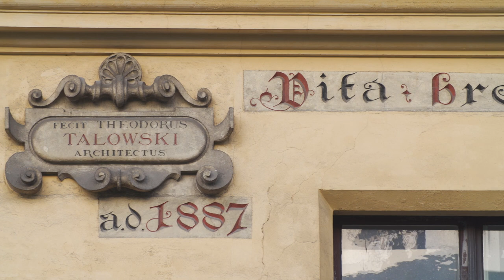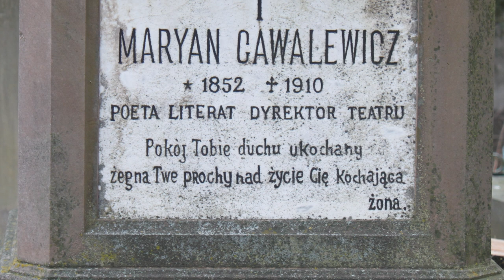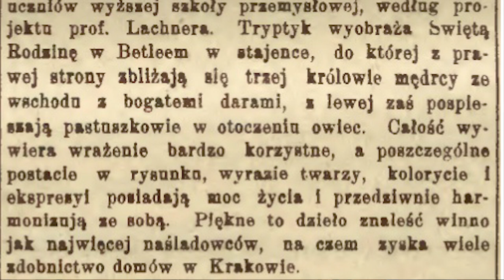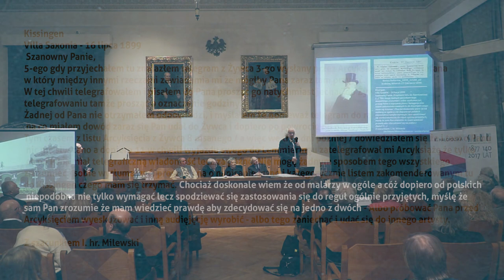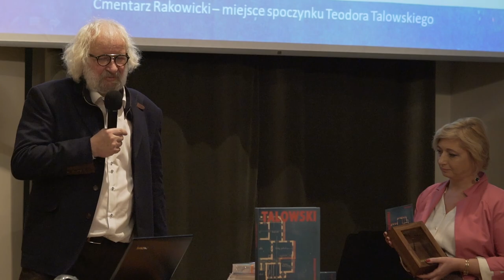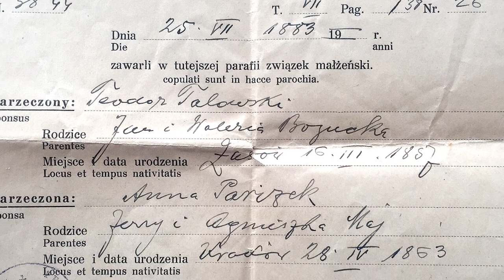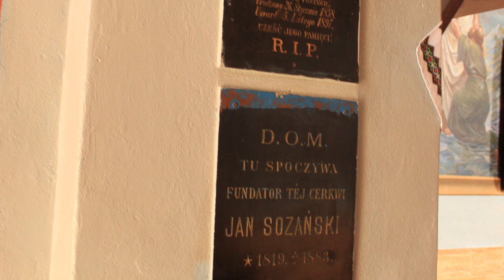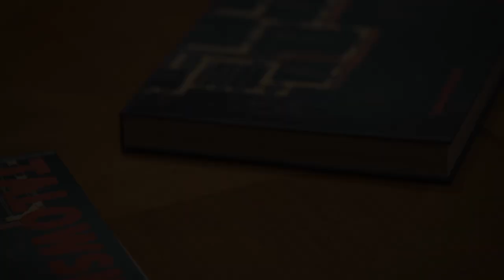Kwartał Talowskiego 1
Realizacja filmu: Studio Mroziewscy

Na stronie internetowej umieściłem oryginalną relację (z jednej kamery, bez montażu), natomiast film, który Państwu przedstawiłem w Teatrze Bagatela, stanowi kompilację jej wybranych fragmentów, wzbogaconą dodatkowym materiałem zdjęciowym oraz filmowym.

Film ten został podzielony na pięć tematycznie spójnych części. Pierwsza z nich jest swego rodzaju preludium do całości, skupioną na ukazaniu wysublimowanej urody architektonicznego detalu, niezwykle charakterystycznego dla całokształtu twórczości Talowskiego, co zapewne było jednym z powodów, dla których na dobre przylgnęło doń miano galicyjski Gaudi.

Cztery pozostałe części nazwałem "Kwartałem Talowskiego", jako że każda z nich traktuje jedynie o wybranych fragmentach z krótkiego, acz niezwykle intensywnego życia tego niezwykłego architekta. Film ten powstał głownie w odpowiedzi na ogromne zainteresowane, jakie wzbudza postać Teodora Talowskiego, czego dowodem chociażby frekwencja na promocji książki, która przekroczyła moje najśmielsze oczekiwania jako autora. Poczułem się więc niejako w obowiązku udostępnić zgromadzoną przez lata wiedzę o Talowskim jak najszerszemu gronu zainteresowanych.